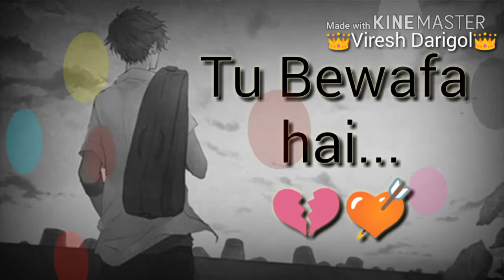Woh kisi aur se milke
sad whatsapp video status